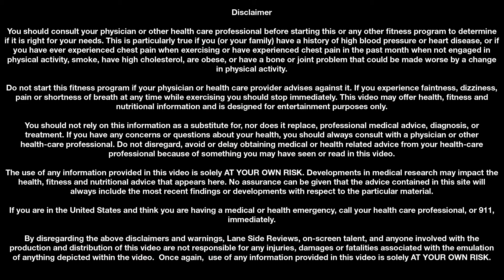Home Workouts! Bearded Beast Back & Biceps Day Workout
What have the guys at TeamLSR been up to while at home?

Join our own BeardedBeast as he goes through a few ways you can stay fit and bowling ready at home with little or no equipment.

Rob has included a few variations for movements that are more difficult.

Please remember to read and obey the Disclaimer at the beginning of the video.

Rob's Current Back and Bicep Workout is:
30 Minutes of DDP Yoga

** 2-3 sets, 12-15 Reps **
Bent over Ball Bag Row
Resistance Band Low Row
Sing-Arm Bent Over Resistance Band Row
Laying Towel Lat Putdown (not shown)

Bicep Curl 21's
** 2-3 sets,  21 reps **

Squating Calf Raise
Single-Leg Calf Raise

It's not about weight.  It's about form.  You can make the workout more difficult by going slower, or tensing your muscles while doing each movement to increase your heart rate and muscle load.

The resistance band He uses in the video can be purchased online.  Here is an example of one on amazon.
Ueasy Adjustable Chest Expander

Best viewed in 1080 HD 60fps+.

Thank you for your support over the past 25 years through our Paper, Web and Video coverage and reviews!  We wouldn't be here without you!